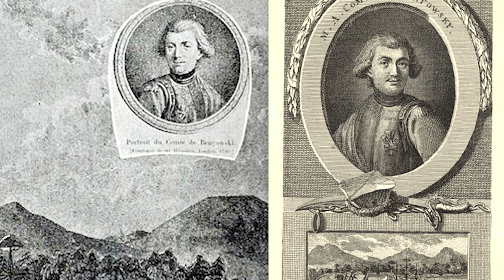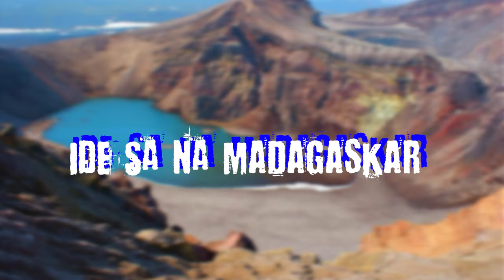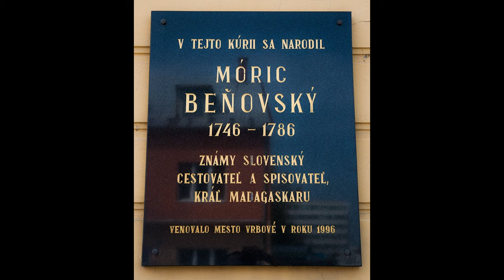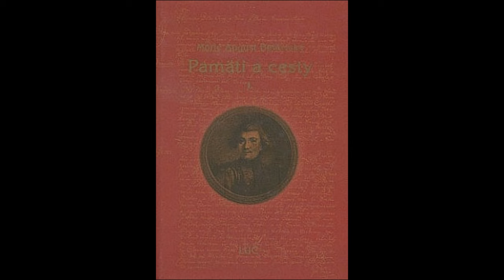Móric Beňovský | Kráľ Madagaskaru | Historické Osobnosti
Ahojte, dnes mám pre vás pripravené video o jednom z dôležitých historických osobností, o ktorej som sa učil na hodinách dejepisu. Beňovský nebol však len kráľ Madagaskaru, ale omnoho viac.

Kapitoly
00:00 - 00:17 Intro
00:17 - 00:48 Leon Orlowski
00:48 - 02:58 Začiatky dobrodružštiev
02:58 - 07:07 Ide sa na Madagaskar
07:07 - 08:24 Pripomienky na jeho život
08:24 - 08:46 Outro